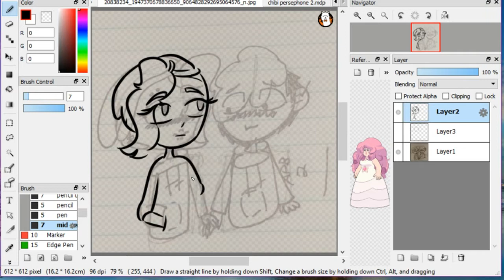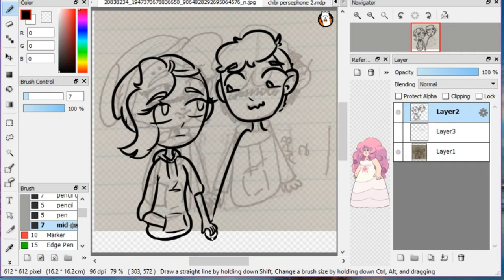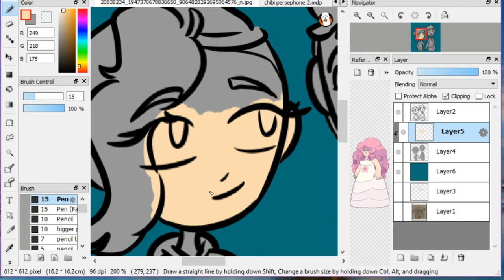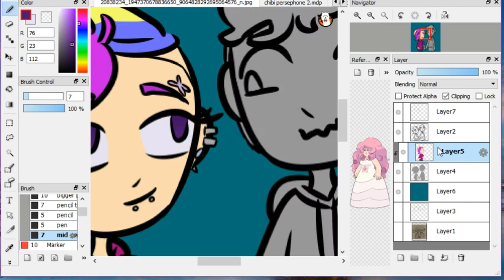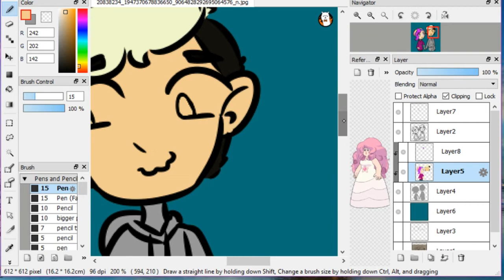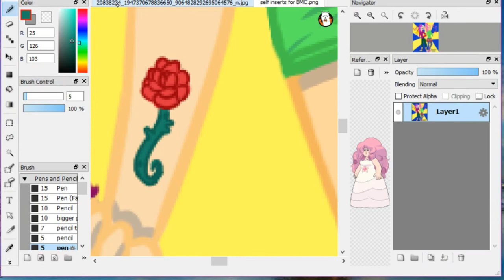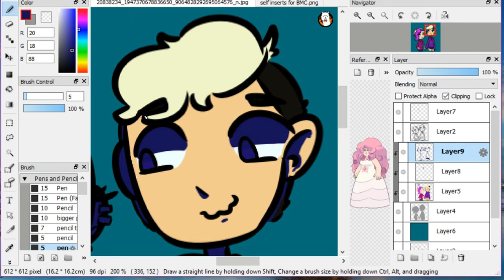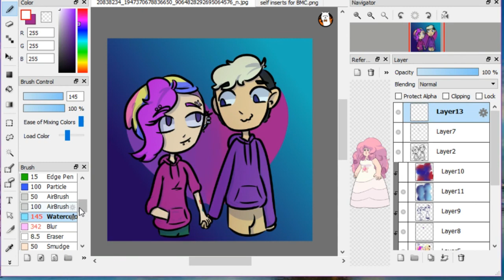Pastel and Seph [Out for a Stroll] l Speedpaint l COLLAB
they did the sketch and I did this part
the songs! v v